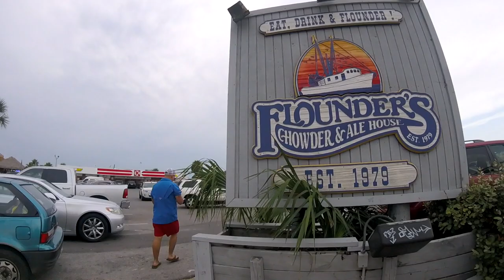She had a Fishing Accident ! Pensacola, Florida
VLOG #199- We took a Vacation Day out to Pensacola Beach, Florida. It was a great day to play beach volleyball and even squeeze in a little surf fishing. We decided not to take the Kayaks out and just take the lawn chairs and Umbrellas!

Later we had dinner at and Diesel fuel drinks at Flounders Chowder house on Pensacola Beach, Florida.